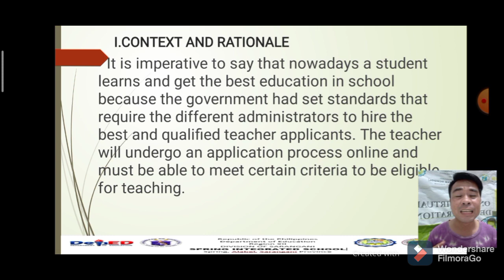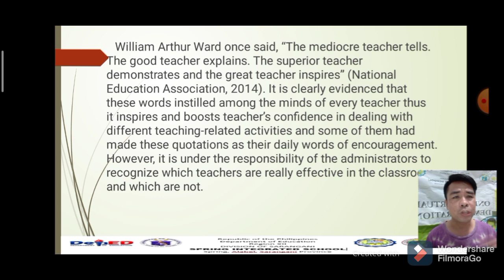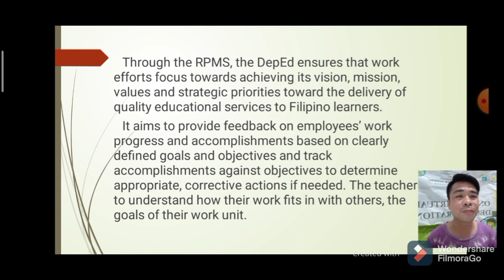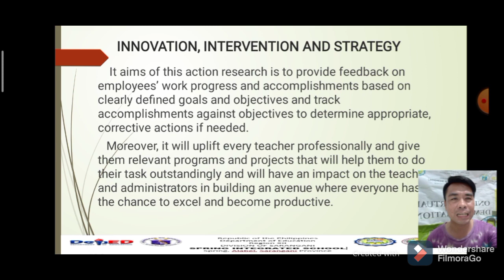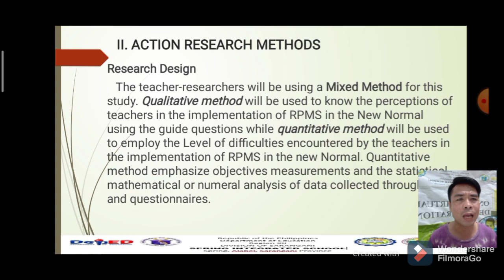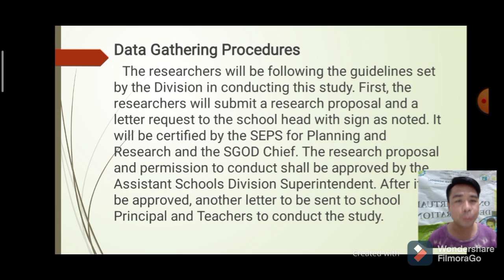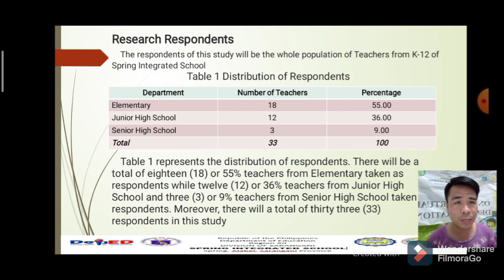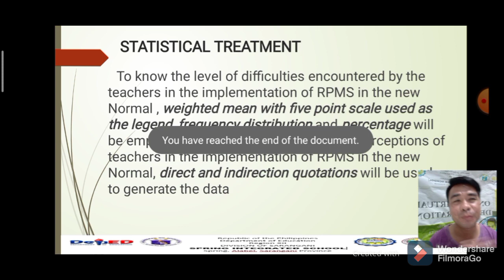Action Research Proposal Sample || Implementation of RPMS in the New Normal Education